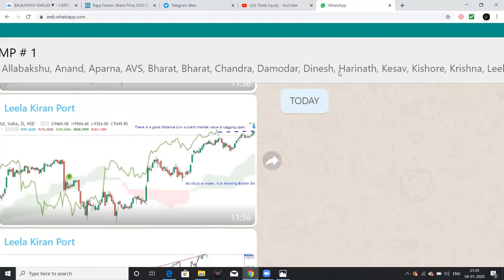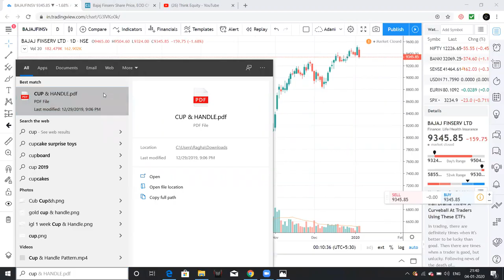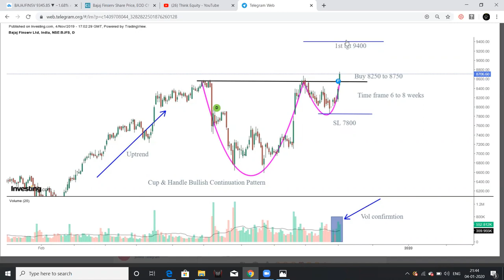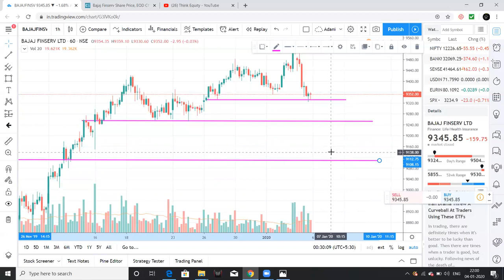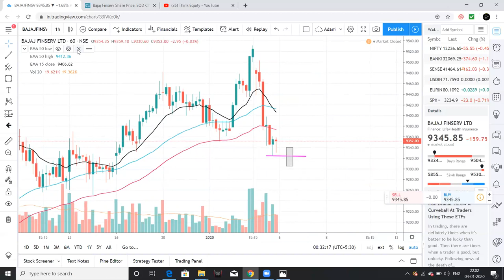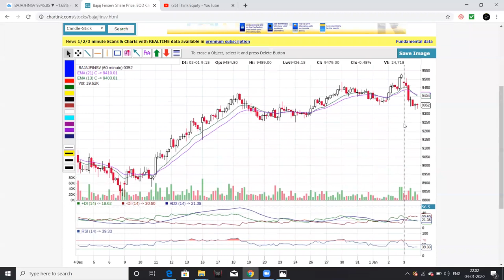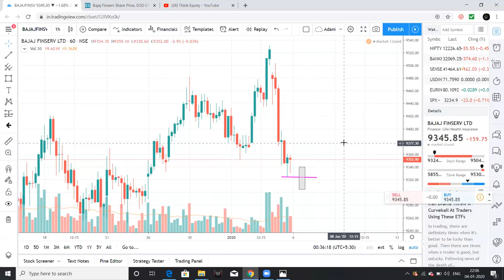Swing Trading Strategies with example - Telugu- Technical Analysis Telugu - Stock Market Telugu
I had explained about various swing trading strategies with examples in the above video, Please watch the complete video for more information.

1. The Dhandho Investor
2. Common Stocks and Uncommon Profits
3. One Up on Wall Street
4. Learn to Earn
5. The Unusual Billionaires
6. Reminiscence of a stock operator

Technical Analysis Books:
1. how to make money trading with charts
2. Technical Analysis and Stock market profits

Some Self-help books I recommend to read:
1. Power of your Sub- Conscious Mind
2. Think and Grow Rich
3. The Steve Jobs Way
4. Ted Talks
5. Crush It
My Video gear:
1. Samsung Galaxy S8
2. Dell Laptop
3. Microphone
4. Gorilla Pod